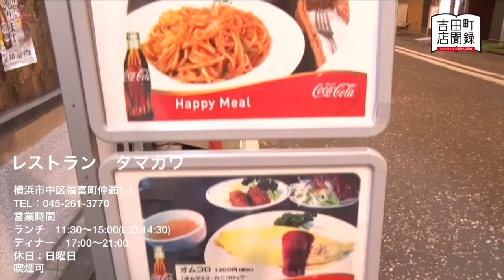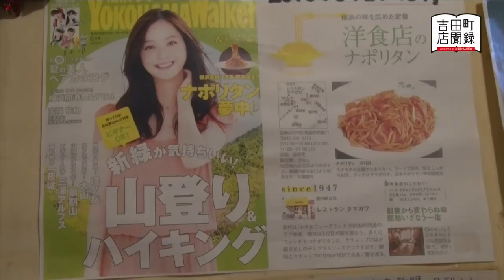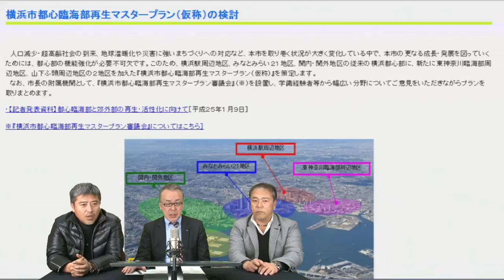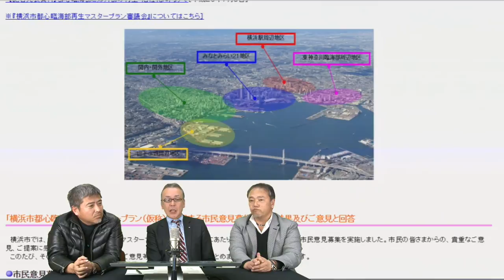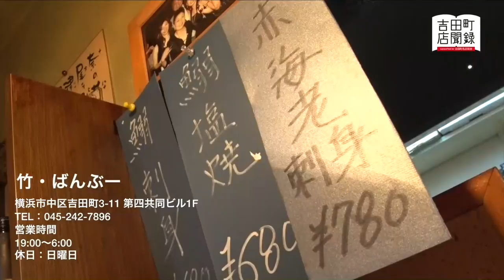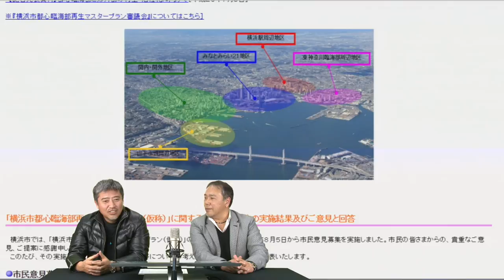AGORA 横濱放送局 2nd season【横浜市都市整備局 局長 平原 敏英さま】